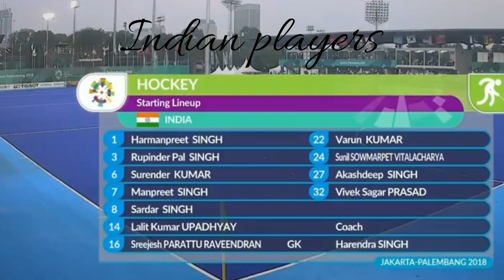Highlights of Asian games 2018 (India-pakistan)hockey final match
Akashdeep and harmanpreet of india scored 1 goal each giving a lead by 2 on pakistan.
Later pakistan scores 1 goal .
But not able to won the match  leading india won by 2-1  bronze medal in 18th asian games 2018